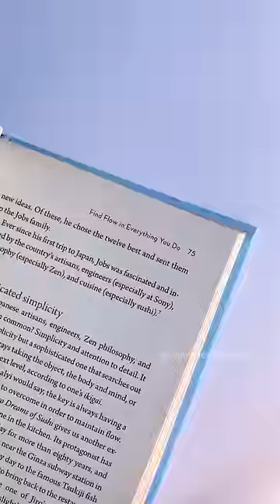Girl Painting Bookmark 📚 😱